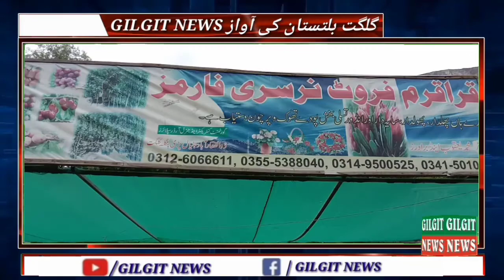Gilgit frot narsry ka visit dakhy !gilgit news